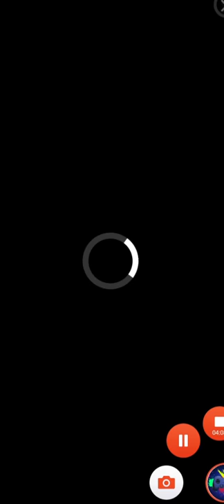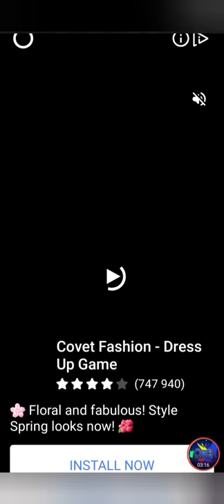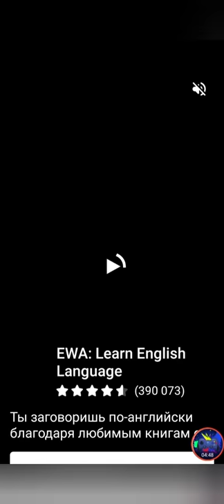A4 СТРАШИЛКИ ГОРОД ПРИКЛЮЧЕНИЙ ЭПИЗОД 1-2-3 ПРОХОЖДЕНИЕ